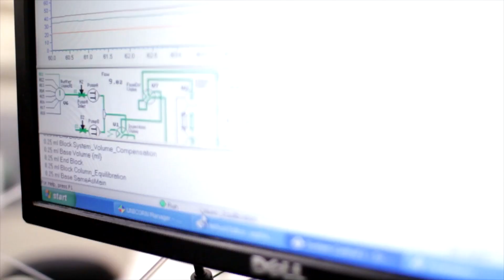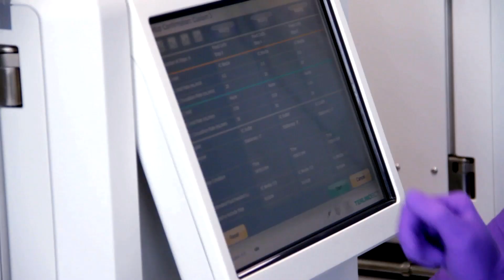The golden triangle: A world-leading hub for cell and gene therapy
Discover Cambridge, London and Oxford’s thriving life sciences ecosystem and cell and gene therapy expertise. The golden triangle offers clinical trials capabilities, a diverse population and single healthcare system, all supported by a committed government. Collaborate with us and help develop the next generation of cell and gene therapy treatments.

Featuring: George Freeman MP, Parliamentary Under Secretary of State for Life Sciences; Keith Thompson, CEO Cell Therapy Catapult; Dr Mark Carlton, President and Chief Scientific Officer, Takeda; Eliot Forster, Executive Chair of MedCity and CEO of Immunocore and Professor Bobby Gaspar, Professor of Paediatrics and Immunology, University College London.

Japanese Translation:

 黄金の三角地帯：世界をリードする細胞・遺伝子治療の中心地にようこそ

ケンブリッジ、ロンドン、オックスフォードの活気あるライフサイエンスのエコシステムと、細胞・遺伝子治療分野の専門知識について紹介します。黄金の三角地帯には、臨床試験の能力や、多様性に富む人々、単一のヘルスケア制度があり、これらすべてを政府が全面的に支援しています。私たちとのコラボレーションで、次世代の細胞・遺伝子治療を開発しませんか？

出演：ライフサイエンス担当政務次官 ジョージ・フリーマン国会議員；細胞治療カタパルト最高経営責任者 キース・ソムソン氏；武田ケンブリッジ 社長兼最高サイエンス責任者 マーク・カールトン博士；メドシティ会長兼Immunocore社最高経営責任者 エリオット・フォースター氏；ロンドン大学ユニバーシティカレッジ 小児科学および免疫学専門 ボビー・ギャスパー教授